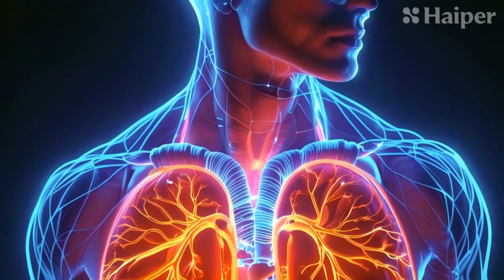Organs in Action! Children Song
Welcome to our enchanting children's story channel, where imagination reigns supreme! Each week, we transport young viewers to extraordinary realms through beautifully animated visuals, engaging narrations, and enchanting soundtracks. Our captivating tales feature brave knights, fearless princesses, talking animals, and mystical creatures. We weave in valuable life lessons of kindness, bravery, perseverance, and friendship, empowering young minds with positive messages. Through interactive elements, we encourage participation and make learning fun. Our channel provides a safe and nurturing environment, free from inappropriate content. Join us on a magical adventure, where storytelling sparks imagination, fosters a love for reading, and creates lifelong memories.

Verse 1
🎵 Hey kids, come along,
Let’s sing a fun body song!
Meet the organs, big and small,
They help us every day, y'all! 🎵

The heart goes thump, thump all day,
Pumping blood in a magical way!
Keeps us strong, keeps us bright,
Beats fast when we run or fly a kite!

Chorus
🎶 Inside the body, let’s explore!
Organs do so much more!
From head to toe, they work in sync,
Helping us move, helping us think!
Organs in action, come and see,
Keeping us healthy, just you and me! 🎶

Verse 2
🎵 Here come the lungs, they love fresh air,
Breathe in deep, they fill with care!
Help us run, help us play,
Blow up balloons, hooray! 🎵

The stomach growls when you’re hungry too,
Breaking down that yummy food!
Like a factory, smooth and neat,
Turning snacks into energy sweet!

Bridge
🎵 The brain is busy, thinking fast,
Helps us remember, learn things that last!
The kidneys clean the water flow,
Working like filters, nice and slow! 🎵

Don’t forget the liver, it’s working too,
Breaking down toxins, that’s what it’ll do!
And muscles move us, big and small,
Flex your arms, let’s play some ball!

Outro
🎵 So next time you jump, or even rest,
Remember your body’s working its best!
Organs inside, doing their part,
Keeping you healthy, smart, and full of heart! 🎵